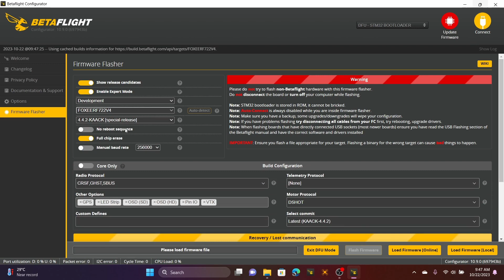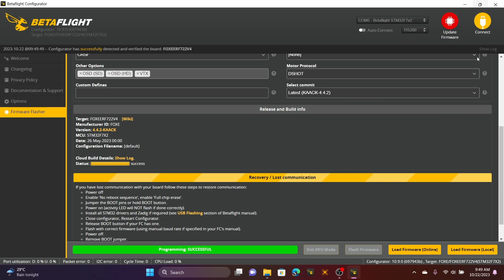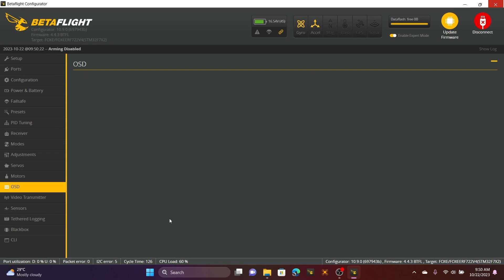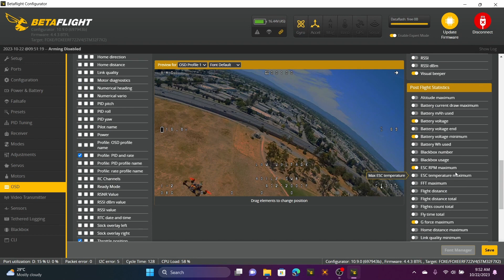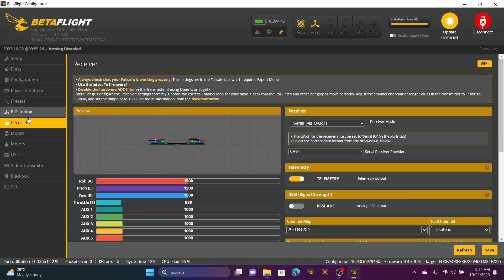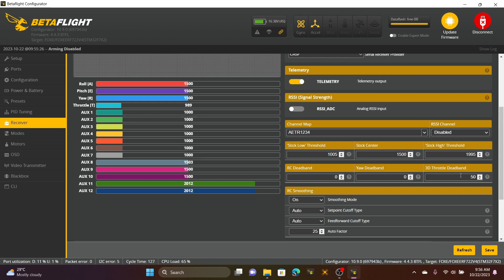Betaflight KAACK Firmware Installation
RPM Limit is now available with the standard Betaflight 4.5